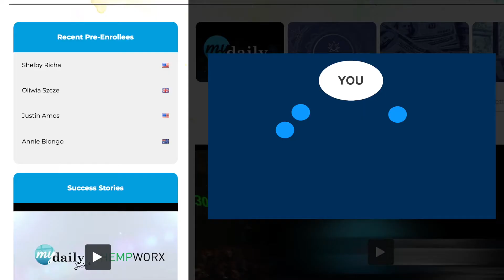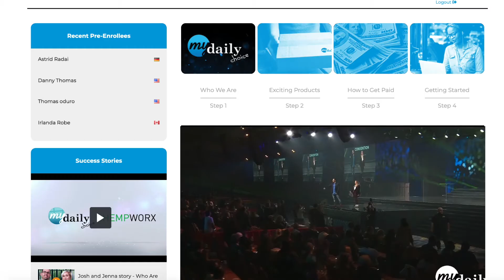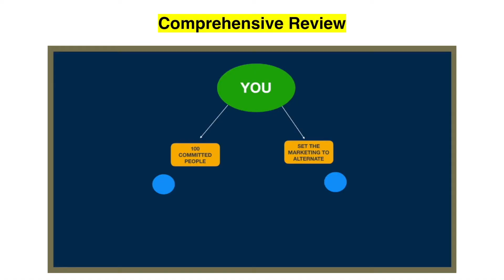Online Income, How YOU can Work From Home Successfully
Online Income From Home

See our full system and what we do for our team